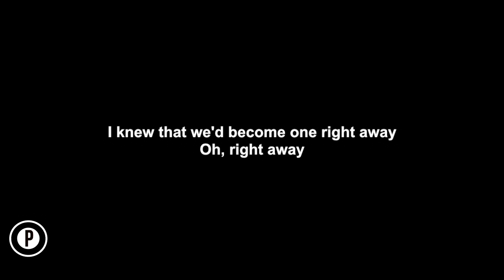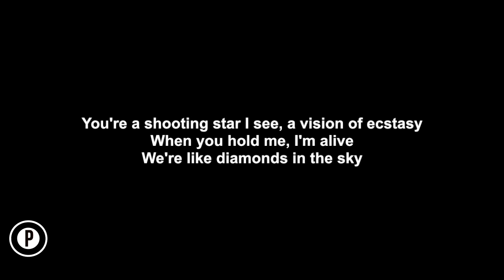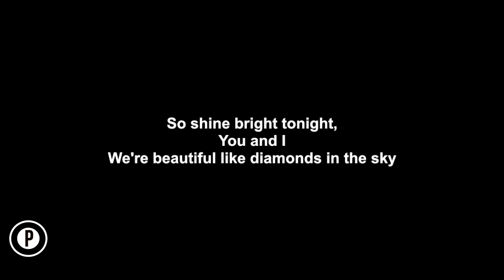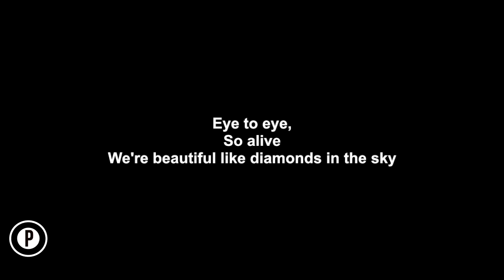Rihanna - Diamonds Karaoke SLOWER Acoustic Piano Instrumental Cover Lyrics MALE / HIGHER KEY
Rihanna Diamonds Karaoke Slower Instrumental Acoustic Piano Cover Lyrics On Screen MALE / HIGHER KEY